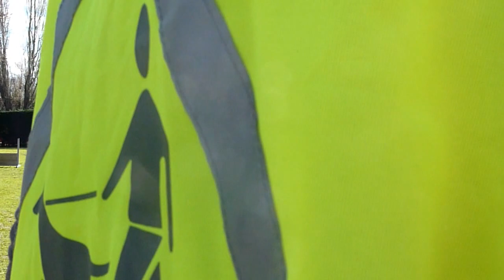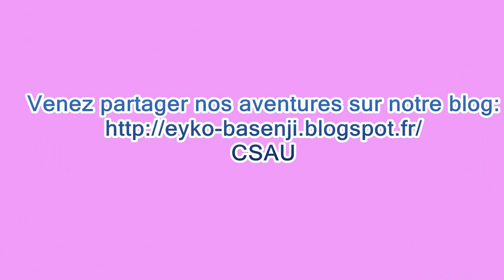CSAU-FOXY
Foxy Lady, notre Basenji passe son CSAU (Certificat de Sociabilité et d'Aptitude à l'Utilisation)